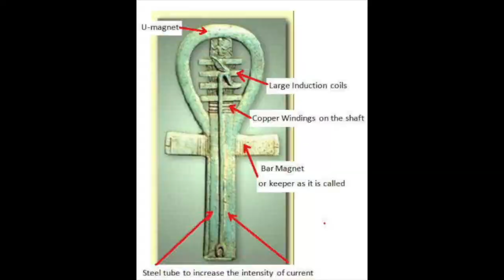Djedi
The Djed of Djedi-denoted “column,” while the root word or sound Dj (DJ saved my life 😩) denoted “serpent.” 🐲🐉 Thus, a Djedi was one who had awakened the Dj or serpent at its seat and then raised it up his or her Djed “column” or spine to the head. Those Djedi that succeeded in this inner ascension could potentially become immortal, which is yet another meaning of Djedi. As the SerpentForce rises up the spine,its alchemical fire of transformation moves within every cell of the body and raises the frequency of human flesh to that of “immortal” pure energy. 🔥 🌊 ⛰🌪
The Jedi Knights of StarWars were not simply the figment of GeorgeLucas’s most fertile and provocative imagination. 🤥🤛🏾 The powers of the JediMasters of the Force did indeed once exist! (Funny how errrrrrbody else knows OUR hiSTORY 👀 but US 🤔) ⚔️🙅🏾‍♂️
Records of them survive in certain countries, such as Egypt and Persia, where they were magician priests and the guardians of powerful priest kings similar to the “Emperor” of Star Wars, albeit without his predilection for the “Dark Side.” In ancient Egypt, the surviving histories reveal that the Jedi manifested as the Djedi (hence the name “Jedi”) which was a sect of the priesthood and Masters of the Force that protected the Pharaoh. 👁🔑 HistoREAL InREALTime 🙊🙉🙈 StarWars ReturnOfTheJedi 🙅🏾‍♂️⚔️ 👀 MissMeWitDaPapalBull 🐃💩 WEVOMINGFORCHECK ✊🏾🤴🏾